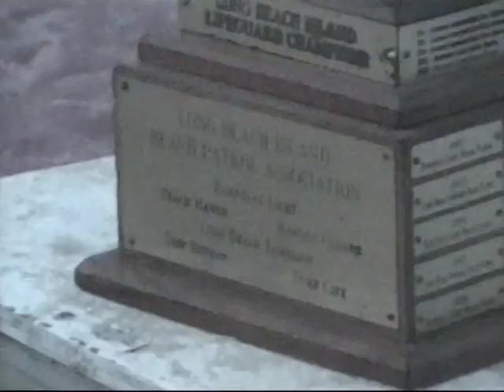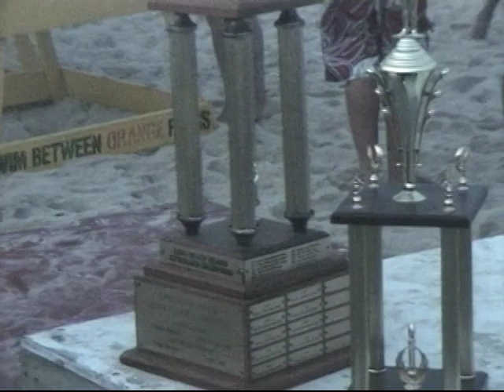2002 Islands day 2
2002 Long Beach Island Lifeguard races